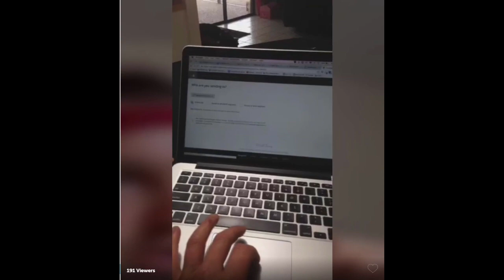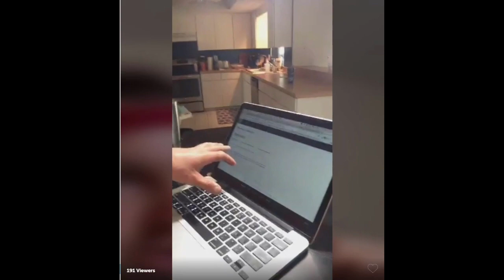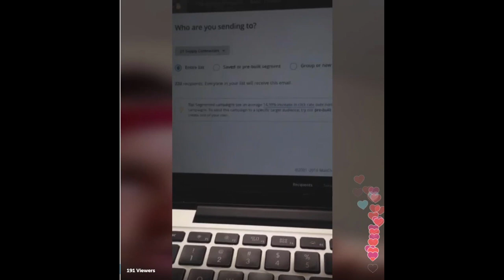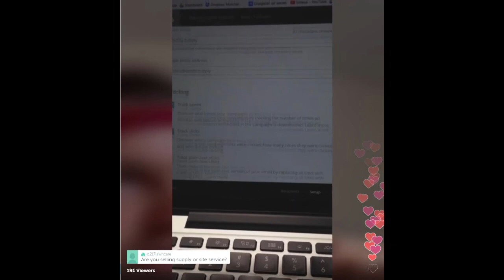How to Build a Customer List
Know your Power Range, Work in Power Blocks.